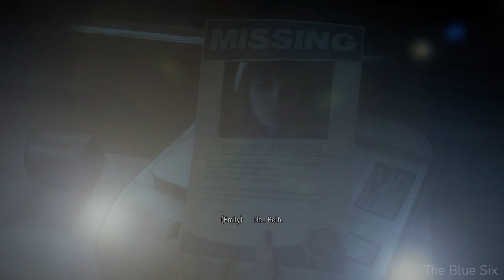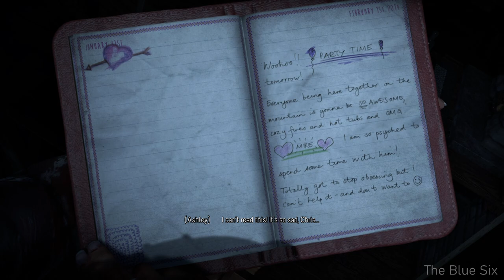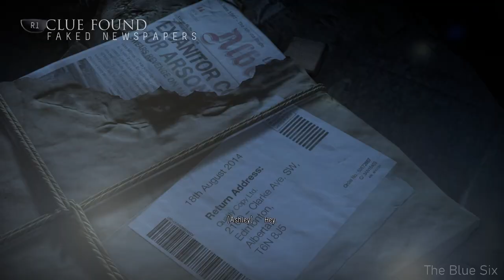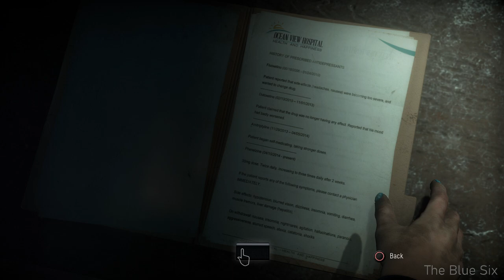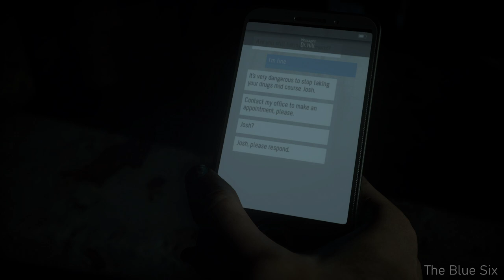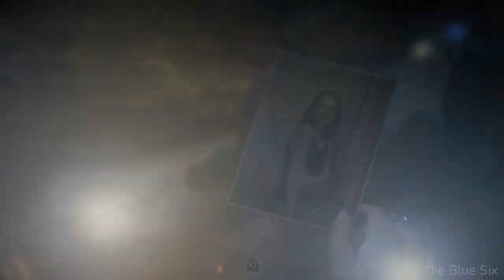Until Dawn Gameplay Walkthrough Part 4 [Good Choices] [PS4 Pro]